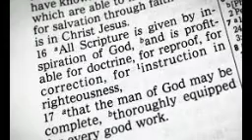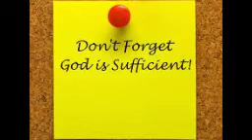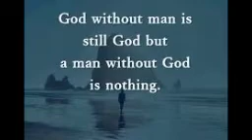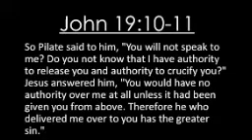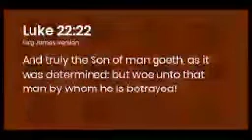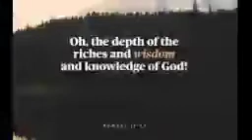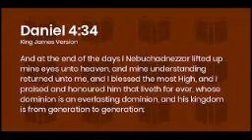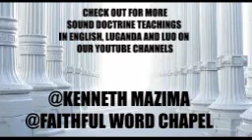The depth of the riches wisdom and knowledge of God